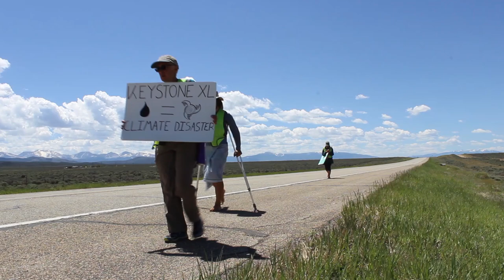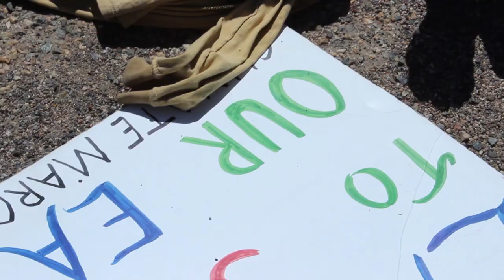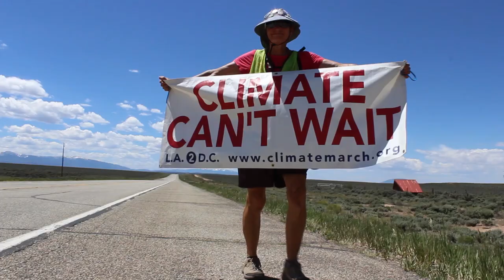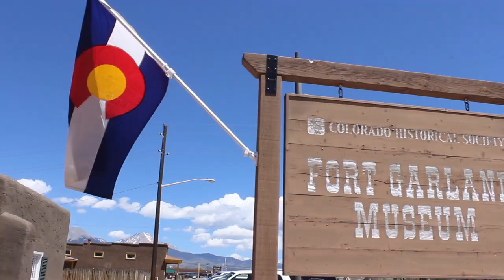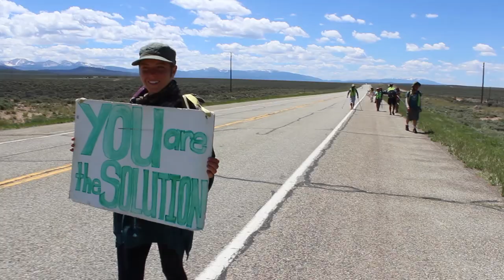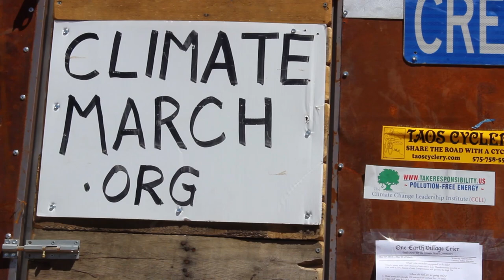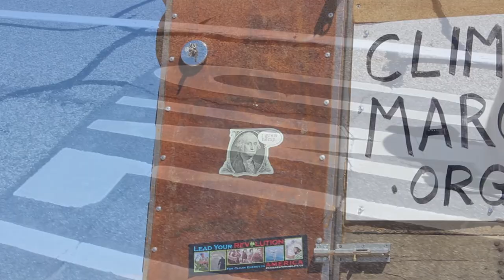GREAT MARCH FOR CLIMATE ACTION 2014, Colorado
The Great March for Climate Action is a cross country march to generate awareness and action to address the climate crisis. Hear from individual participants about why this is important and how you can get involved! This video was filmed on the section of the route between the towns of San Luis and Fort Garland, Colorado.
You can support individual marchers like the ones in this film through crowdrise: